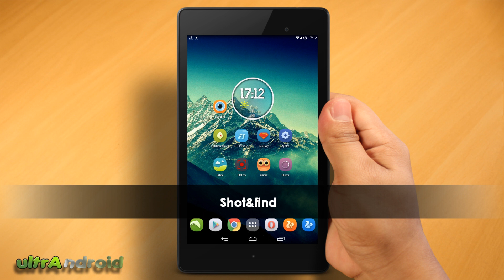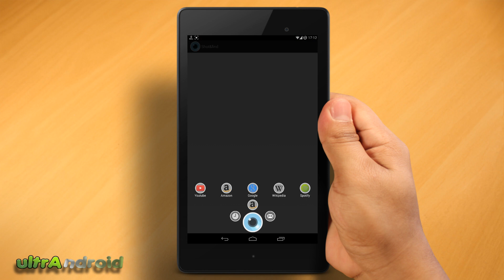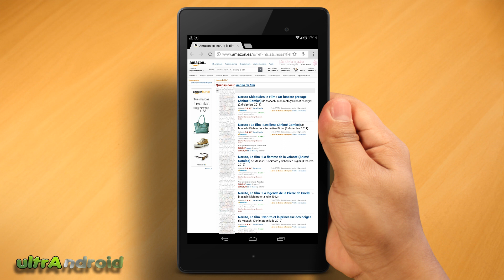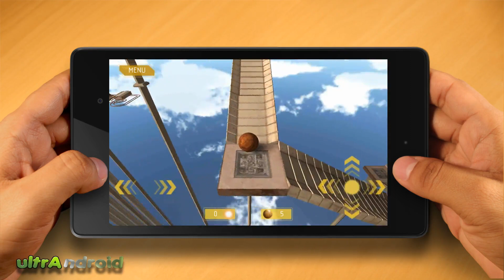viernes de juegos app y noticias android parte 6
Hola amigos ya es viernes y como todos los viernes te traigo propuestas muy buenas para tu android un saludo
VIERNES DE ANDROIDES :)
- Noticias android

TODAS MIS PAGINAS ULTRANDROID
Facebook ultrAndroid
TODOS MIS VIDEOS POR CATEGORIAS